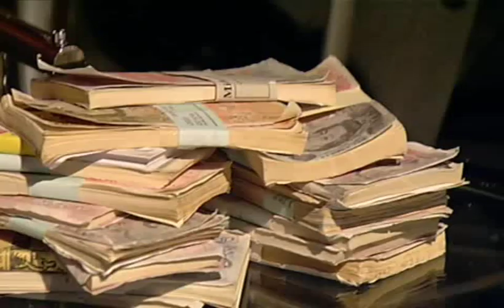Silly Money EP03: Till Debt Do Us P4 of 5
Commenting is available on the last part (5) on each episode.

Series 15 | Bremner, Bird and Fortune: Silly Money Gordon Brown

Bremner, Bird and Fortune offer a four-part satirical look at the global financial system in all its astonishing sophistication and stupidity.

Rory Bremner takes a satirical look at the 2008 'credit crunch'. He spoofs politicians and other public figures to tell the story of the US and UK financial markets.

The comic and impressionist looks at the historical background of the west's current economic climate and questions the chances of a recovery in the four hour long specials. He is, as usual, aided by co-stars John Bird and John Fortune.

Silly Money Episodes (4)
EP01: Where did all the Money Go
EP02: The China Syndrome
EP03: Till Debt Do Us
EP04: A Modest Proposal